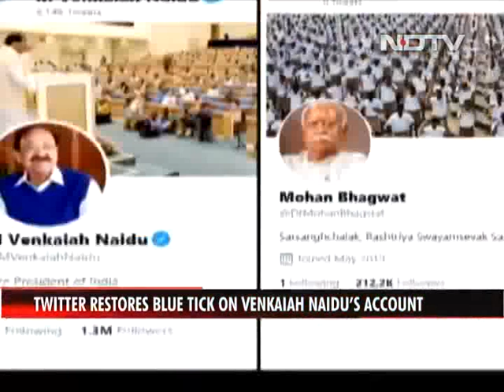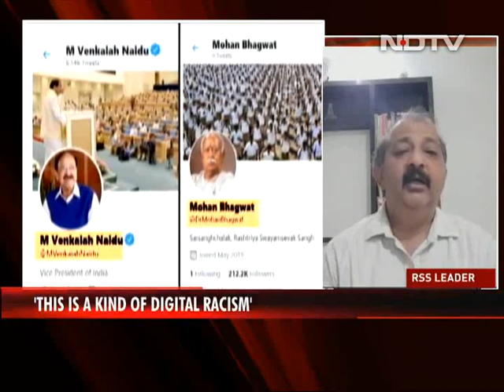RSS Chief Mohan Bhagwat, Others Lose Twitter Blue Ticks After Veep Naidu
Five senior functionaries of the ruling BJP's ideological mentor Rashtriya Swayamsevak Sangh (RSS) have lost their blue tick verification badges on Twitter, shortly after similar action against the personal account of Vice President Venkaiah Naidu that was overturned on Saturday. RSS chief Mohan Bhagawat, his colleagues Suresh Soni, Arun Kumar, Suresh Joshi and Krishna Kumar were among the accounts that lost the verification badges, according to sources in the right-wing volunteer organisation.